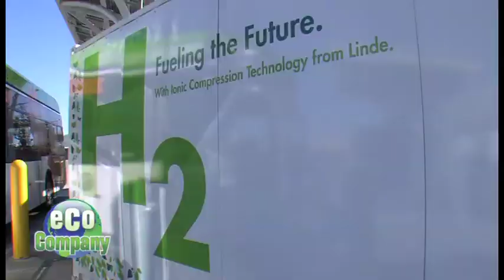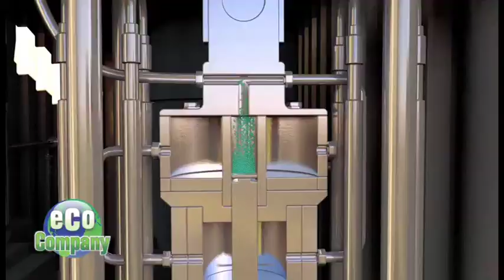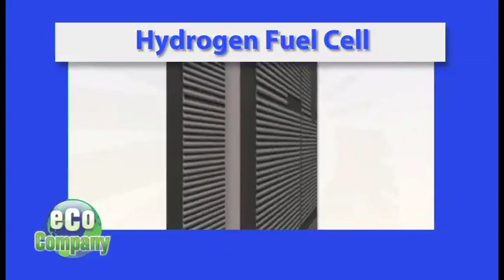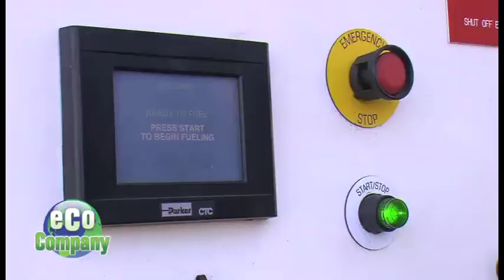Hydrogen Fuel Cell Buses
The buses of the future...are here now! Forget the noisy engine and the plumes of black exhaust! These buses are clean and quiet and much more fuel efficient than your regulation diesel bus. They're powered by hydrogen fuel cells and Jalena Hops on board to check them out.